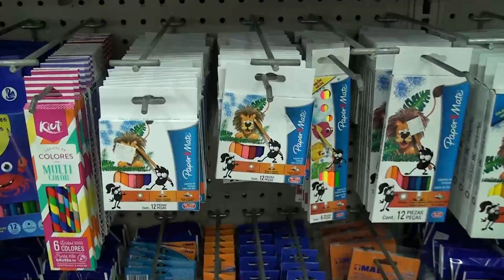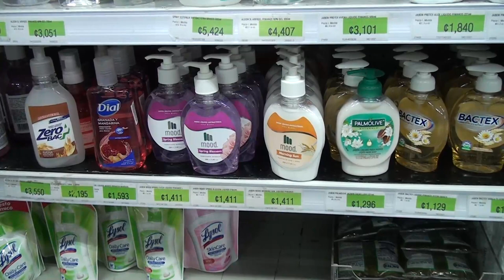MEP informa la lista de útiles escolares 2024